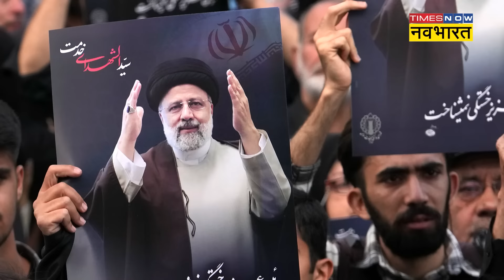Iran President Killed in Helicopter Crash: Ebrahim Raisi की मौत से America, Iseael निशाने पर आएंगे!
Iran President Killed in Helicopter Crash:  ईरान के राष्ट्रपति Ebrahim Raisi की हेलिकॉप्टर क्रैश में मौत को लेकर कई सवाल उठ रहे हैं. इसको लेकर अमेरिका पर भी शक गहरा रहा है तो Israel भी निशाने पर आ गया है.जानिए क्या ईरान, अमेरिका या इजराइल पर कोई बड़ा कदम उठा सकता है?